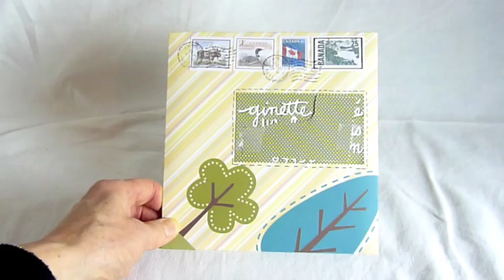Carte d'anniversaire pour Ginette (français)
Une carte en forme de cœur que vous pourrez utiliser et adapter pour plein d'occasions différentes (anniversaires, la fête des mères ou des pères ...). Retrouvez le gabarit pour la réaliser dans le tutorial pour la boîte en forme de cœur.